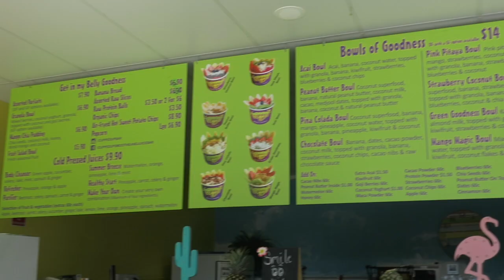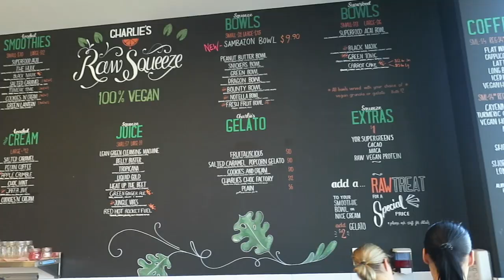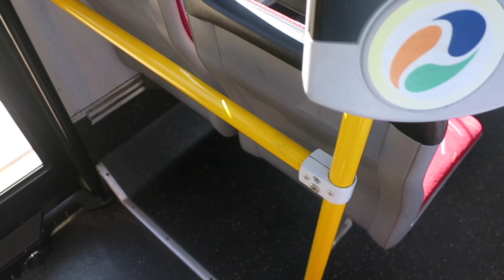I ALMOST GOT ATTACKED & AN EPIC VEGAN LUNCH | vlog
This is just a wee daily vlog, featuring some epic vegan food and new friends. Enjoy x